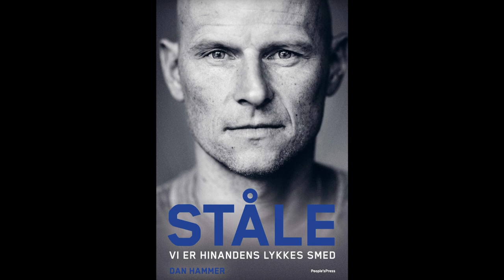CHRISTIAN ERIKSEN - ATAK SERCA JAK U SOLBAKKENA, PRZEKLĘTY STADION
►😎SPODOBAŁO SIĘ? ZOSTAW LIKE! 👍
♥ DZIĘKI WAM SPEŁNIAM MARZENIA! 👊

FOTO:
AFP Photo
Getty Images / Lars Ronbog
De danske spillere skærmede Eriksen til det sidste og fulgte ham hele vejen ud af banen. Foto: Friedemann Vogel / Ritzau Scanpix
Sabrina Kvist Jensen, partnerka Christiana Eriksena, była obecna na stadionie /Wolfgang Rattay /East News
Euro 2020. Stadiom Parken w Kopenhadze. (Fot. Martin Meissner / AP)
Christian Eriksen /AP Photo/Martin Meissner /Getty Images
Na zdjęciu Stale Solbakken jest znajomą twarzą Ole Gunnara Solskjaera (Simon Cooper/PA)Ståle Solbakken:
Min krop oplevede åbenbart noget lignende det, der skete i 2001. Foto: Nils Meilvang (arkivfoto)
Det var en befrielse for Ståle Solbakken at bytte mareridtet i Wimbledon ud med en normal klub og en forstående træner i form af AaB og Hans Backe. Foto: Nils Meilvang
STAVANGER 20050925: Viking stadion. Eliteserien fotball menn søndag, 22. runde. Viking - HamKam 1-3. Her: trenerne Ståle Solbakken, HamKam (til venstre) og Roy Hodgson, Viking, før eliteseriekampen mellom Viking og HamKam i Stavanger søndag kveld.Foto: Alf Ove Hansen / SCANPIX . Foto: Scanpix